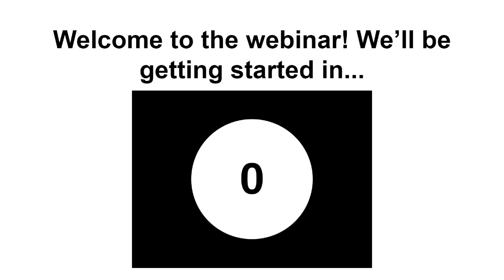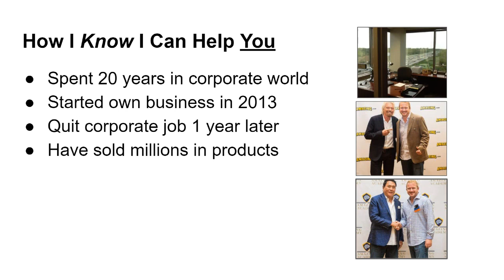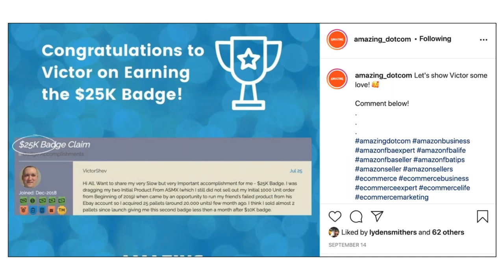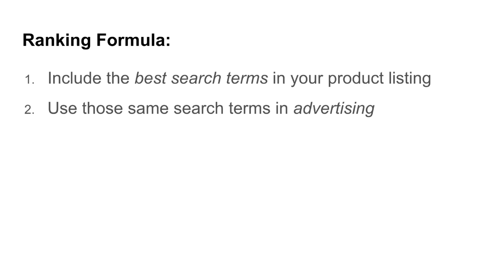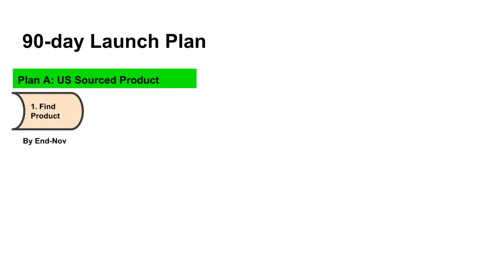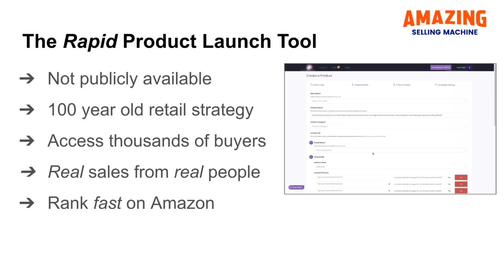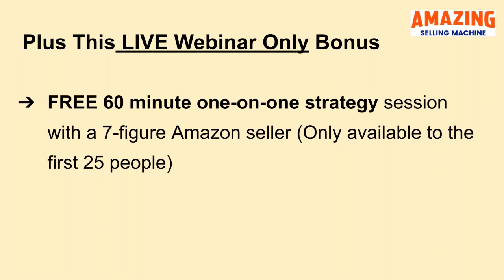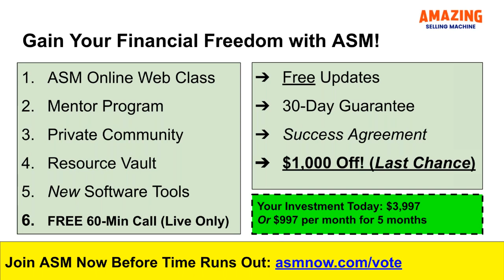Amazing Selling Machine Review Webinar Replay - How to Start Your Own Business and Creating Freedom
Amazing Selling Machine Review Webinar Replay - How to Start Your Own Business and Creating Freedom & Wealth

2023 All NEW: Amazing Selling Machine 14 - Useful Links:

1. ASM 14 - Free Registration

2. ASM 14 - Vid1 - The Opportunity

3. ASM 14 - Vid2 - Launch Your Business

4. ASM 14 - Vid3 - Scale Your Business

5. ASM 14 - Direct To The Order Form

How to start your own business and start creating freedom & wealth:

In this workshop, they’ll share with you how to start your own business and start creating freedom & wealth.

And you’ll also see:

- How to create MASSIVE wealth for yourself in 2021 under the Biden administration

- Which markets are going to EXPLODE under the Biden administration

- The exact marketing strategy we’ve taught to 1000’s of students to reap crazy profits, regardless of who runs the government

- How to predictably earn more in a single day than the average American earns in 6 months

- The 90-day launch plan to flood your bank account with a new stream of cash

- How to use a brand new tool Amazon released to bundle your sales and quickly scale your brand

If you’re ready to secure your financial future now and forever, you need to be at ASM training

PLUS..

Here's My PERSONAL Exclusive "Amazing Selling Machine Custom Bonus Offer for You:

(High-quality and closely related to "Amazing Selling Machine"

- Bonus #1: eCommerce Calendar (Printable)

- Bonus #2: 1500 Most Profitable eCommerce Niche List

- Bonus #3: 2,500 Top Selling Physical Products

- Bonus #4: 9,730 Top Selling Physical Product Niche Markets

- Bonus #5: 300 Top Selling T-shirt Niches

- Bonus #6: T-Shirt Confessions

- Bonus #7: TeeSpring Mastery

- Bonus #8: Spy On Your Competitors On Shopify

- Bonus #9: List Of 15 Amazing Apps For Shopify

- Bonus #10: SEO for Shopify

- Bonus #11: 55 Facebook Ad Templates

- Bonus #12: Facebook Laser Targeting Masterclass

- Bonus #13: The FB Targeting Cheat Sheet

- Bonus #14: Secret Ads Checklist

- Bonus #15: Underground eCom Traffic Blueprint

- Bonus #16: FB Leads Discovery (Reseller License)

- Bonus #17: List Mail jeet (Reseller License)

- Bonus #18: Email Jeet Web Mailer (User License)

- Bonus #19: YouTube Ad Mastery

- Bonus #20: Facebook Video Ads Mastery

1.

NOTE: I may be compensated for promoting Amazing.com’s products and services. However, I’ve used ASM in my own business and I refuse to promote anything I’m not 100% confident in.